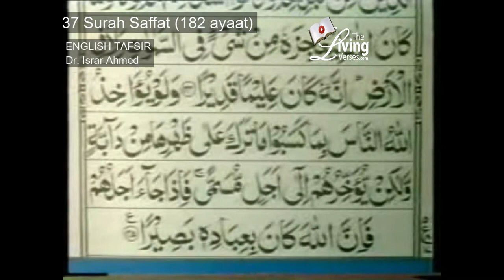Quran Ch 37 ("Arranged in Rows") Surah Saffat English Translation by Dr. Israr Ahmed